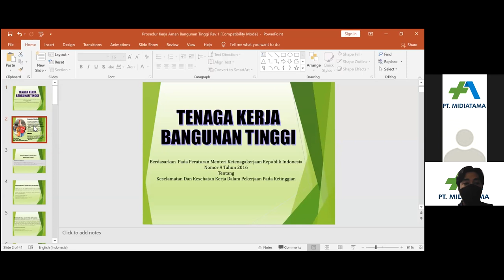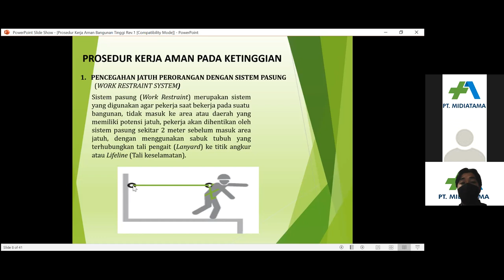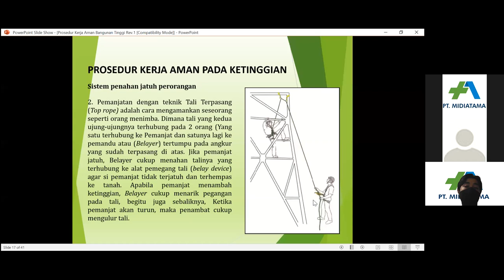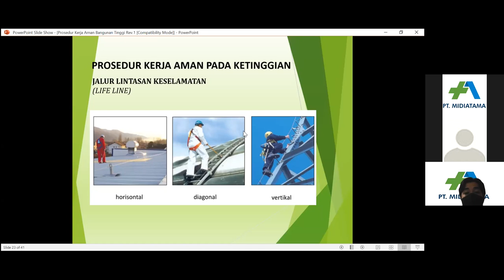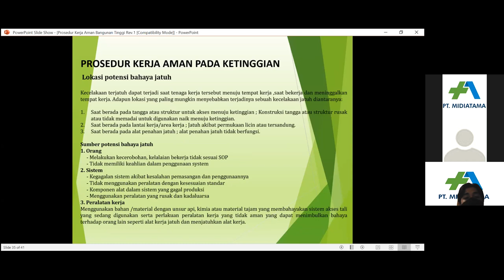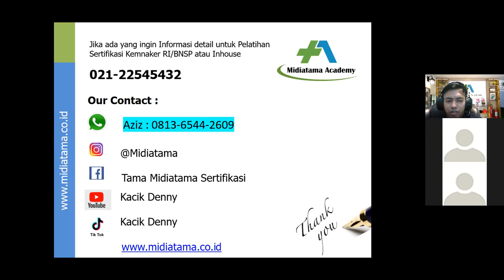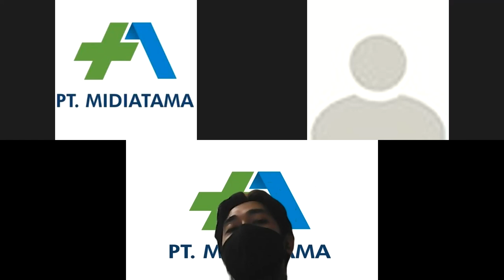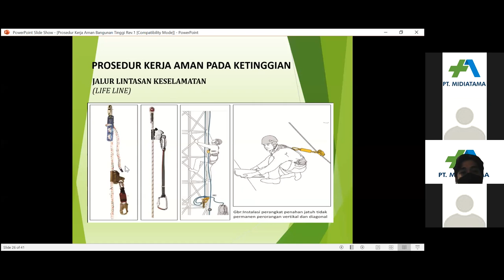Prosedur Kerja Aman di Ketinggian pada Struktur Bangunan termasuk Struktur Miring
Video ini adalah Rekaman Webinar Midiatama Academy pada tanggal 20 April 2021 dg pembicara Bpk. Dede Herdiana yg berkompeten dan berwewenang dibidangnya khususnya bidang Pekerjaan di Ketinggian

Untuk E-Modul Webinar ini dapatkan di Aplikasi MiCCa Pro segera Install :
Melalui PLAYSTORE :

Call Center :
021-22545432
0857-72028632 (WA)